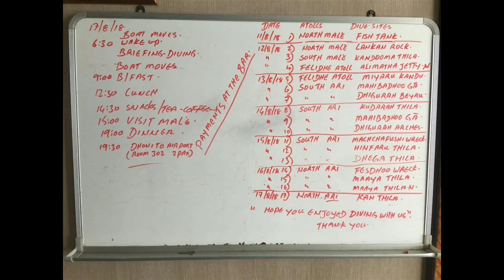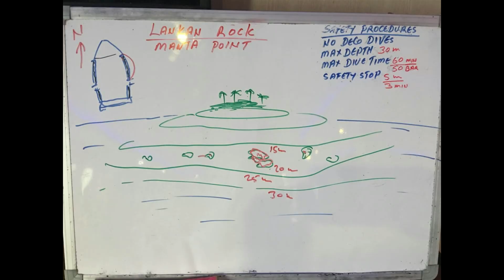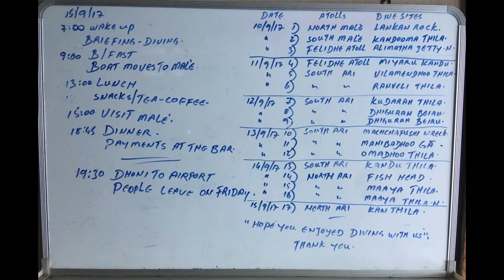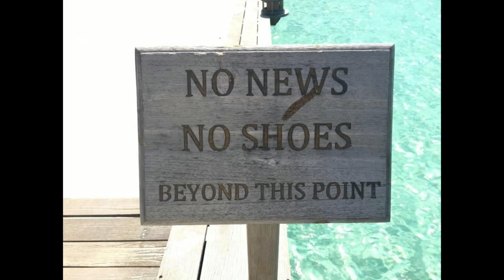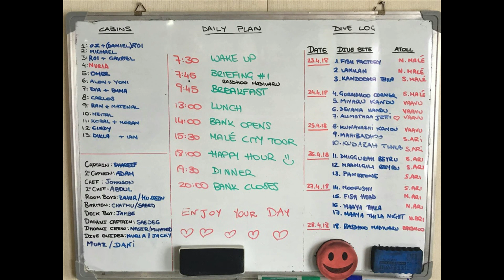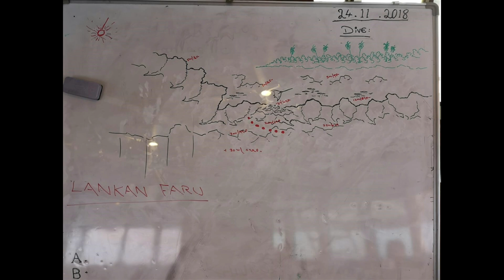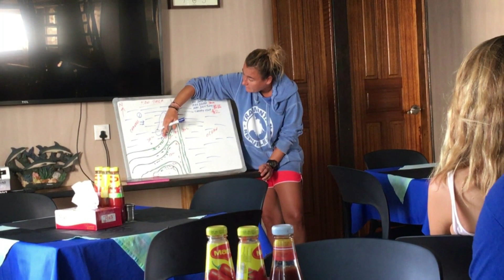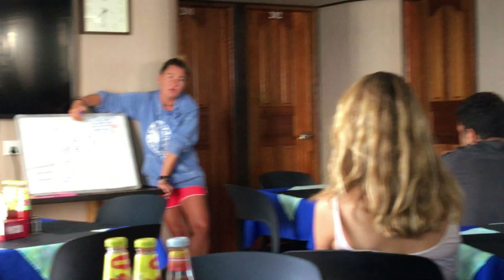Maldives with Buddy-Divers - Best of 2018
All photos and videos taken with a GoPro and Olympus TG5  -  no filters or lighting other than the built in flash.